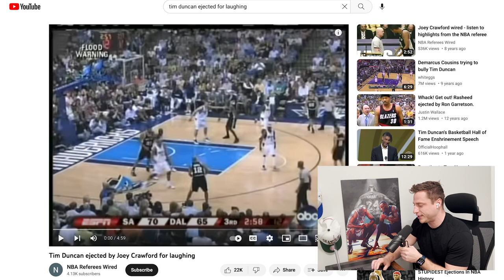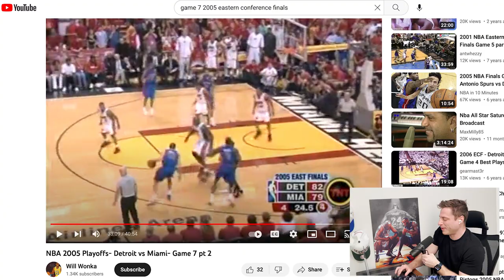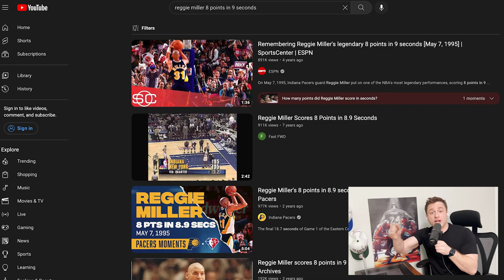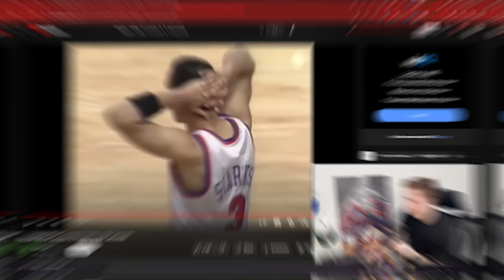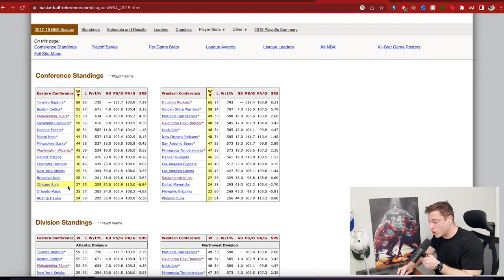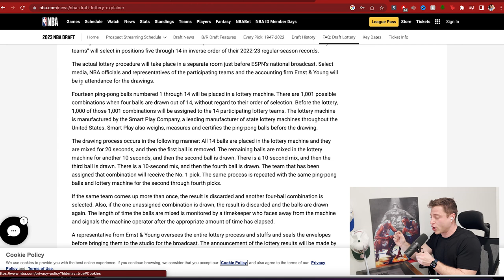The NBA Didn't Want You To Find This Out